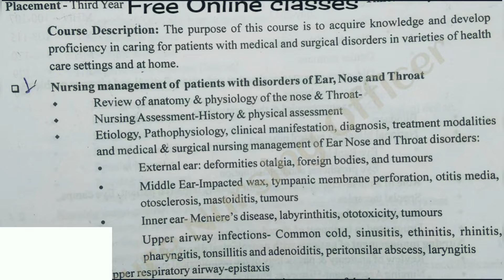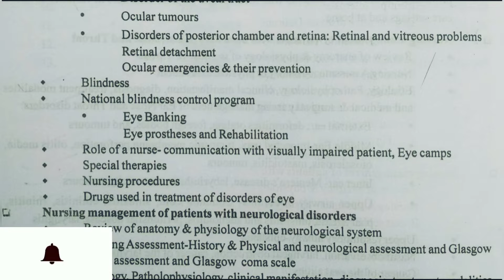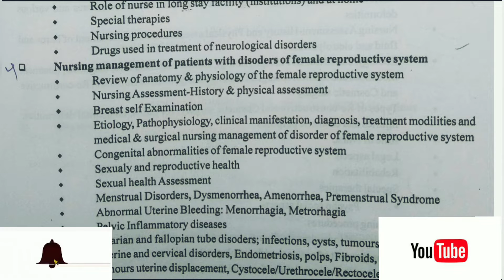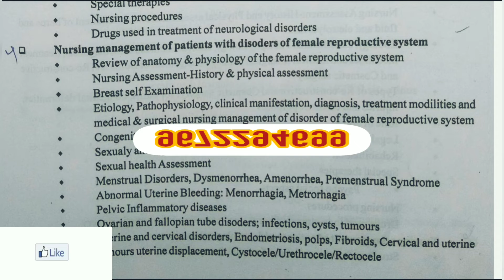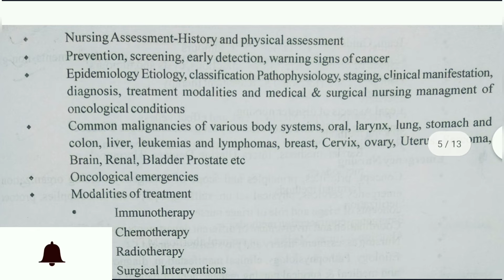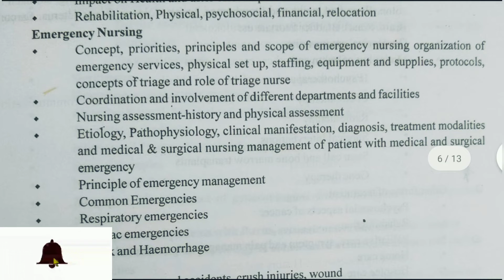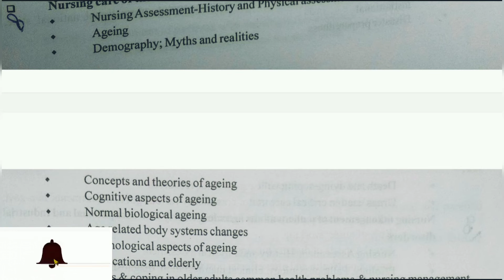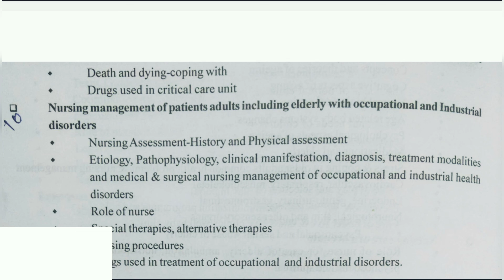MSN :- 2 Bsc Nursing 3rd Year Syllabus